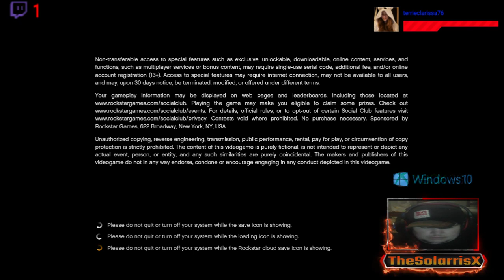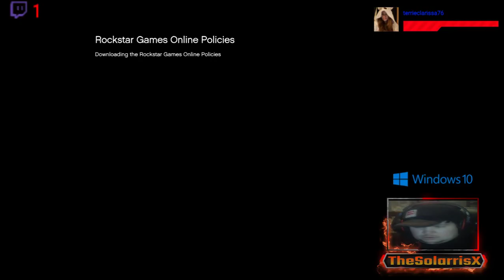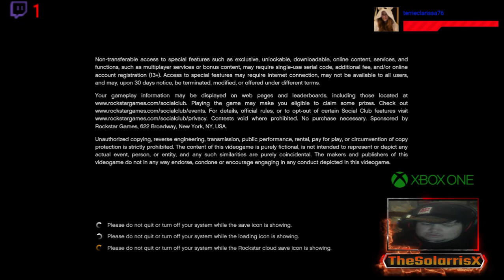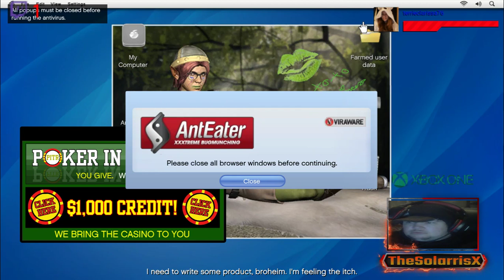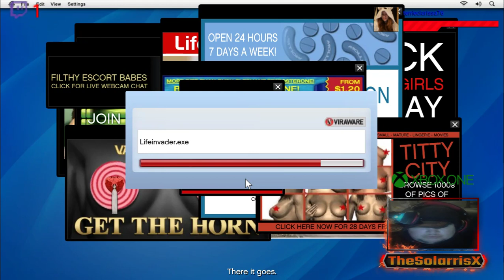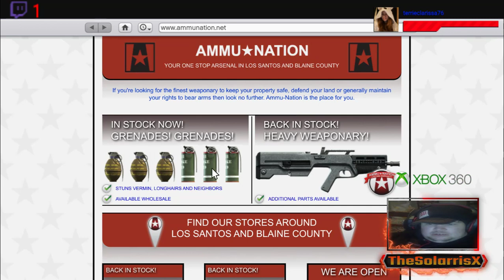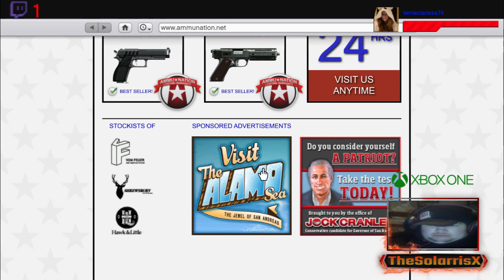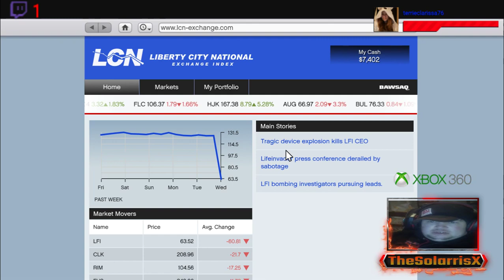GTA 5 Part 3